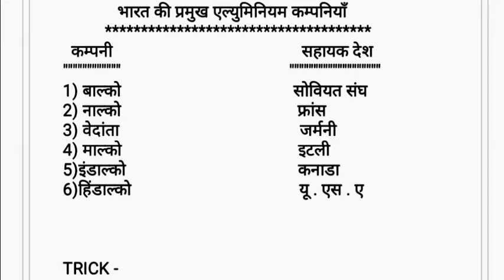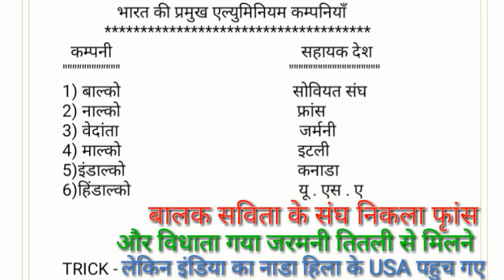भारत की प्रमुख alluminium company/ GK Trick/ for SSC CGL/ SSC CHSL/ SSC MTS/ SMART Something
SMART Something
Smartsomething